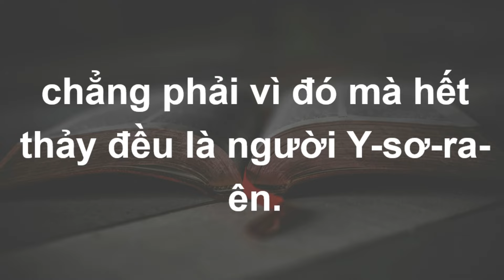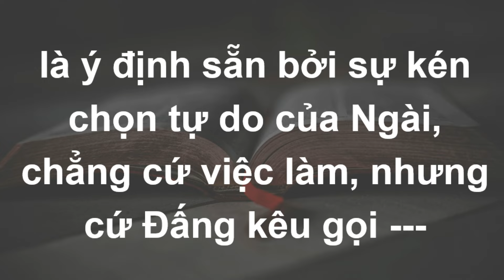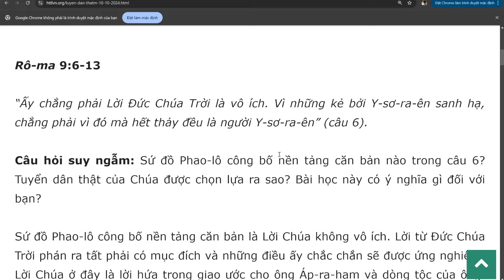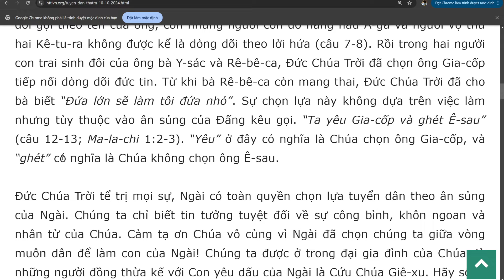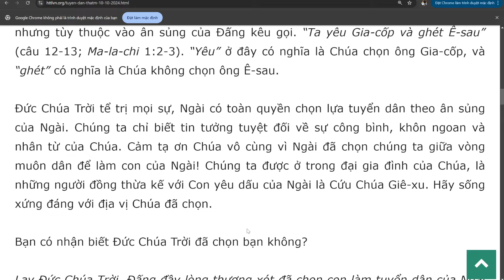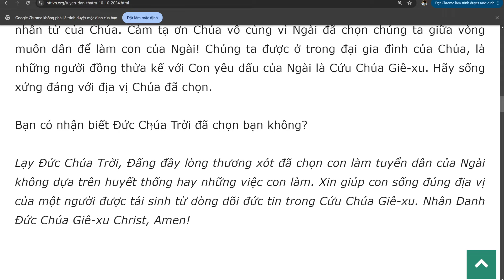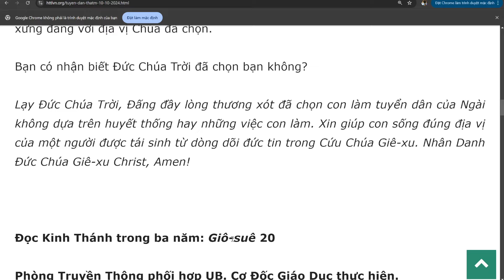Bài học Kinh Thánh hàng ngày 10 tháng 10 năm 2024- kênh youtube Lợi Nguyễn Văn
Tuyển Dân Thật
Rô-ma 9:6-13

“Ấy chẳng phải Lời Đức Chúa Trời là vô ích. Vì những kẻ bởi Y-sơ-ra-ên sanh hạ, chẳng phải vì đó mà hết thảy đều là người Y-sơ-ra-ên” (câu 6).

Câu hỏi suy ngẫm: Sứ đồ Phao-lô công bố nền tảng căn bản nào trong câu 6? Tuyển dân thật của Chúa được chọn lựa ra sao? Bài học này có ý nghĩa gì đối với bạn?

Sứ đồ Phao-lô công bố nền tảng căn bản là Lời Chúa không vô ích. Lời từ Đức Chúa Trời phán ra tất phải có mục đích và những điều ấy chắc chắn sẽ được ứng nghiệm. Lời Chúa ở đây là lời hứa trong giao ước cho ông Áp-ra-ham và dòng tộc của ông. Tất cả mọi người sinh ra từ dòng dõi của ông Gia-cốp đều có quốc tịch Y-sơ-ra-ên và cả dân tộc Y-sơ-ra-ên được kêu gọi làm tuyển dân của Chúa. Nhưng câu 6 cho biết những người từ dòng dõi Y-sơ-ra-ên, tức từ ông Gia-cốp sinh ra “chẳng phải vì đó mà hết thảy đều là người Y-sơ-ra-ên”. Cụm từ “người Y-sơ-ra-ên” ở cuối câu 6 ngụ ý đây là tuyển dân thật của Chúa, họ không chỉ là người xuất thân từ dòng dõi của Y-sơ-ra-ên về phương diện thể xác mà còn về phương diện đức tin nơi Đức Chúa Trời, giống như các tổ phụ Áp-ra-ham, Y-sác và Gia-cốp. Như vậy, chỉ có huyết thống là Y-sơ-ra-ên thì không bảo đảm là người thuộc gia đình của Chúa và không hưởng được những lời hứa dành cho tuyển dân thật của Ngài.

Để làm sáng tỏ điều này, Sứ đồ Phao-lô nhắc lại lời hứa của Đức Chúa Trời cho tổ phụ Áp-ra-ham và dòng dõi của ông. Chẳng phải con cái thuộc về xác thịt là con cái của Đức Chúa Trời, nhưng con cái thuộc về lời hứa mới được kể là dòng dõi của Áp-ra-ham vậy. Trong vòng tám người con trai của ông Áp-ra-ham (Sáng Thế Ký 25:1-2, 9), ông Y-sác được Chúa chọn. Từ ông Y-sác mà tổ phụ Áp-ra-ham có một dòng dõi gọi theo tên của ông, còn những người con do nàng hầu A-ga và người vợ thứ hai Kê-tu-ra không được kể là dòng dõi theo lời hứa (câu 7-8). Rồi trong hai người con trai sinh đôi của ông bà Y-sác và Rê-bê-ca, Đức Chúa Trời đã chọn ông Gia-cốp tiếp nối dòng dõi đức tin. Từ khi bà Rê-bê-ca còn mang thai, Đức Chúa Trời đã cho bà biết “Đứa lớn sẽ làm tôi đứa nhỏ”. Sự chọn lựa này không dựa trên việc làm nhưng tùy thuộc vào ân sủng của Đấng kêu gọi. “Ta yêu Gia-cốp và ghét Ê-sau” (câu 12-13; Ma-la-chi 1:2-3). “Yêu” ở đây có nghĩa là Chúa chọn ông Gia-cốp, và “ghét” có nghĩa là Chúa không chọn ông Ê-sau.

Đức Chúa Trời tể trị mọi sự, Ngài có toàn quyền chọn lựa tuyển dân theo ân sủng của Ngài. Chúng ta chỉ biết tin tưởng tuyệt đối về sự công bình, khôn ngoan và nhân từ của Chúa. Cảm tạ ơn Chúa vô cùng vì Ngài đã chọn chúng ta giữa vòng muôn dân để làm con của Ngài! Chúng ta được ở trong đại gia đình của Chúa, là những người đồng thừa kế với Con yêu dấu của Ngài là Cứu Chúa Giê-xu. Hãy sống xứng đáng với địa vị Chúa đã chọn.

Bạn có nhận biết Đức Chúa Trời đã chọn bạn không?

Lạy Đức Chúa Trời, Đấng đầy lòng thương xót đã chọn con làm tuyển dân của Ngài không dựa trên huyết thống hay những việc con làm. Xin giúp con sống đúng địa vị của một người được tái sinh từ dòng dõi đức tin trong Cứu Chúa Giê-xu. Nhân Danh Đức Chúa Giê-xu Christ, Amen!

Đọc Kinh Thánh trong ba năm: Giô-suê 20